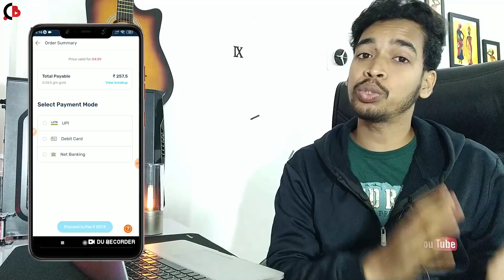G-Pay Disco and Selfie Trick | Earn Rs.50 Free Bank Cash - Creative Bijoy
👬 Refer Code - 3VMD7

Video Topics:

G-pay cake offer tricks
how to get disco stamp
how to get disco and selfie stamp